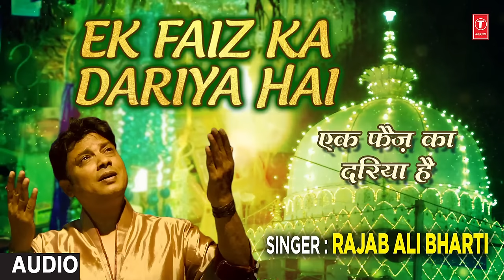एक फ़ैज़ का दरिया है►Ajmer Sharif (Audio) || Rajab Ali Bharti || Naat 2018 || T-Series Islamic Music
T-Series Islamic music presents "Ek Faiz Ka Dariya Hai" Ajmer Sharif Naat in the melodious voice of Rajab Ali Bharti. It's music is composed by Rajab Ali Bharti, Rajib, Mona and it's kalaam is penned by Tafazzul Hussain Chisty, Ravi Basnet. Watch n Enjoyy !!

Set as Caller Tune:
Set "Ek Faiz Ka Dariya Hai" as your caller tune - sms EFKD1 To 54646
Set "Aie Maangne-Ek Faiz Ka Dariya Hai " as your caller tune - sms EFKD2 To 54646
Set "Har Simt Ebaadat-Ek Faiz Ka Dariya Hai" as your caller tune - sms EFKD3 To 54646

Singer: Rajab Ali Bharti
Music Director: Rajab Ali Bharti, Rajib, Mona
Lyricist: Tafazzul Hussain Chisty, Ravi Basnet
Chorus: Shehzad Ali
Music Programming: Joy Raha
Mix And Master: Sajid Khan
Direction: Tahir Hussain
Post Production: Badal
Music Label : T-Series

Operator Codes:

1. Ek Faiz Ka Dariya Hai

2. Aie Maangne-Ek Faiz Ka Dariya Hai

3. Har Simt Ebaadat-Ek Faiz Ka Dariya Hai